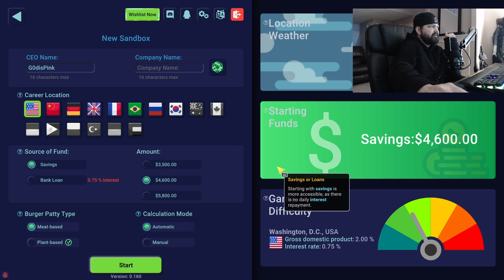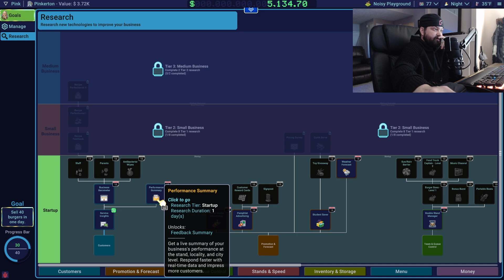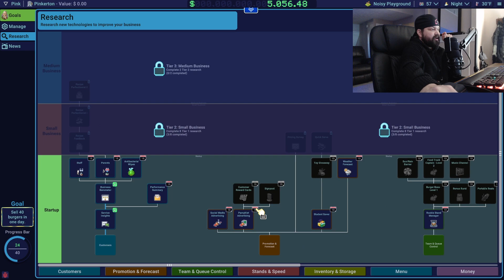Selling Burgers from My Food Cart | Business Heroes: Street Grub